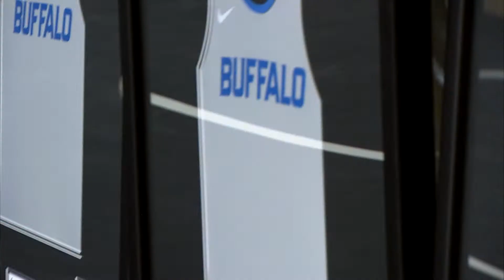UB Wrestling vs Ohio Post Match Recap